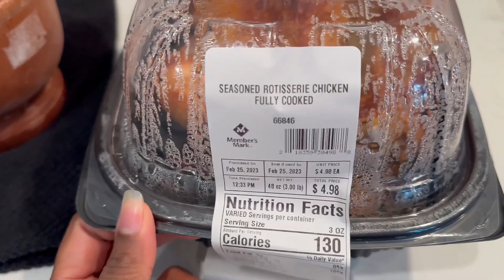Finally I did || Biryani || Pancake || කාලයකට පස්සෙ නිවාඩුවක් || Family Time || Life In America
Whole day cooking! I made pancakes for breakfast and biryani for dinner. No lunch today lol.